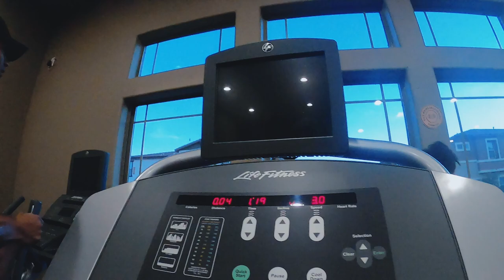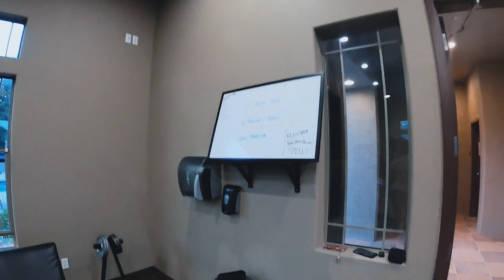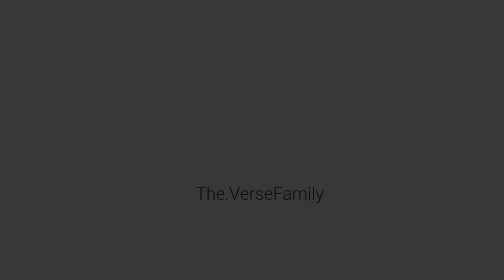Cooking Eggs With Ethiopian Butter For My Wife **KEBE - ቅቤ** + We Worked Out With Pro-Athletes